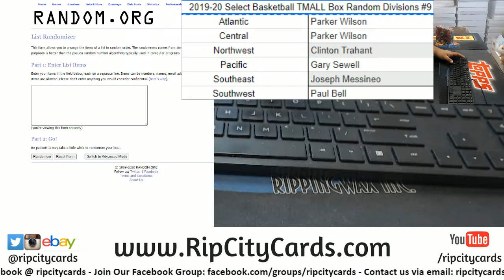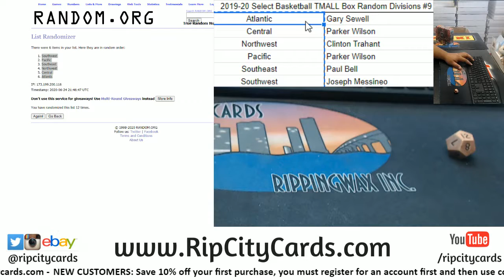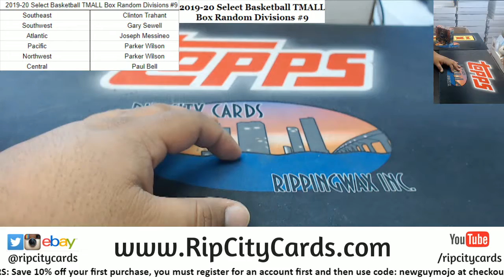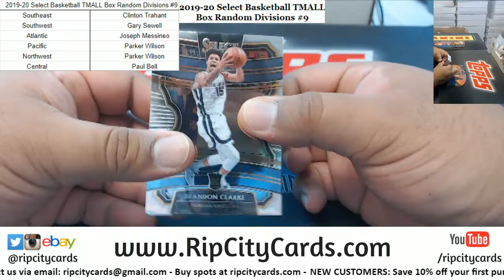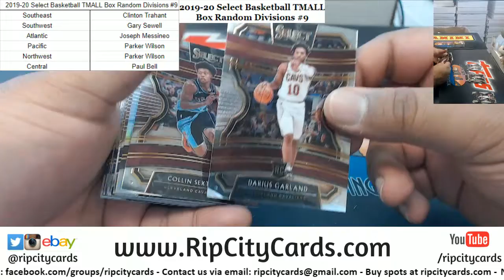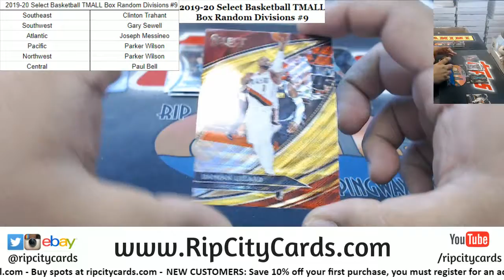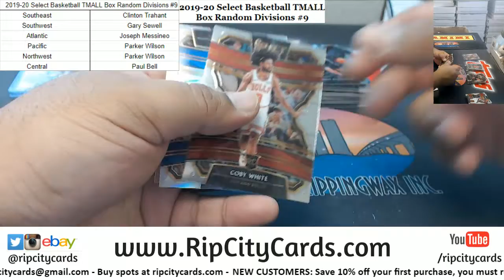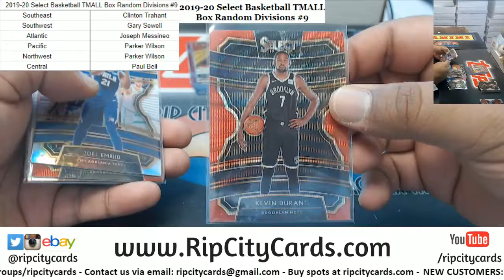2019-20 Panini Select Basketball TMALL Edition Box Random Divisions #9